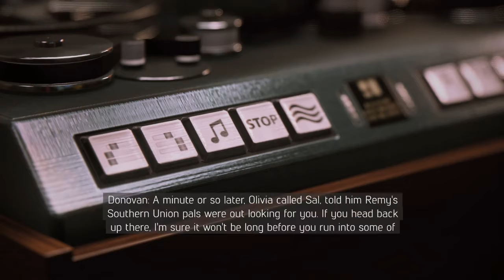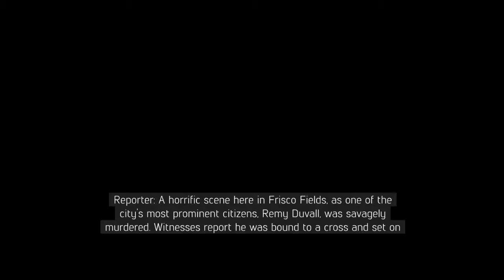MAFIA 3 Walkthrough Gameplay Part 57 On ASUS TUF FX505DT Gaming Laptop (No Commentary)